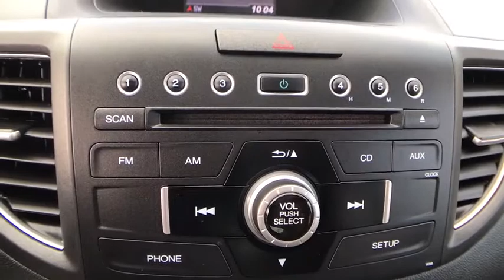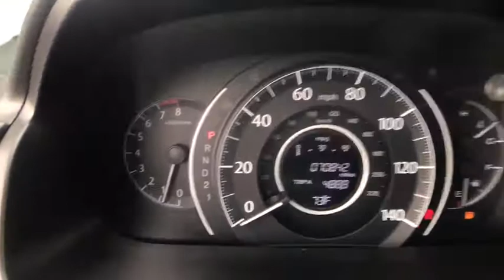2012 Honda CR-V Manassas, Chantilly, Fairfax, Woodbridge, Centreville, VA A16571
Thank you for visiting another one of Brown's Manassas Hyundai's online listings! Please continue for more information on this 2012 Honda CR-V EX with 70,835 miles. Your buying risks are reduced thanks to a CARFAX BuyBack Guarantee. Gone are the days of SUVs being the size of a tank and handling like one. This Honda CR-V is a perfect example of how SUVs have evolved into vehicles that are as refined as they are rugged. Equipped with 4WD, this Honda CR-V gives you added confidence to tackle the surface of any path you take. The Honda CR-V EX has been lightly driven and there is little to no wear and tear on this vehicle. The care taken on this gently used vehicle is reflective of the 70,835 miles put on this Honda. More information about the 2012 Honda CR-V: Honda has a successful formula for their compact SUV and they see little reason to deviate too much. All CR-Vs come with a capable 4-cylinder engine, a cleverly designed interior and compact exterior dimensions. This is all wrapped up in attractively designed sheet metal and sold with available all-wheel drive at a competitive price. While some competitors have allowed their vehicles to balloon in size, features and price, Honda has steadfastly stuck to the winning formula that has made every generation of CR-V a success. Interesting features of this model are Practical and well-equipped with available all-wheel-drive.